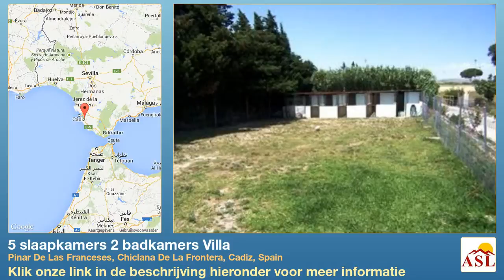5 slaapkamers 2 badkamers Villa te Koop in Pinar De Las Franceses, Chiclana De La Frontera, Cadiz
Meer informatie op Villa te Koop in Pinar De Las Franceses, Chiclana De La Frontera, Cadiz, Spain met 5 slaapkamer, 2 badkamers